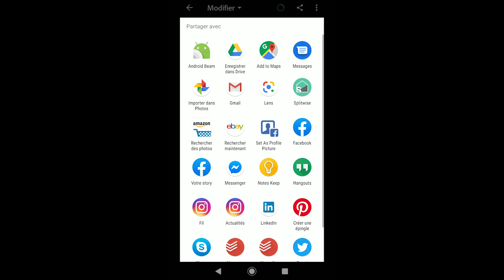Comment modifier la température ou l'exposition avec Lightroom | Adobe France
Avec la blogueuse lifestyle Nelly (@musesuniform), apprenez à utiliser l’exposition ou la température comme exhausteur de goût pour rendre vos photos plus gourmandes et savoureuses.